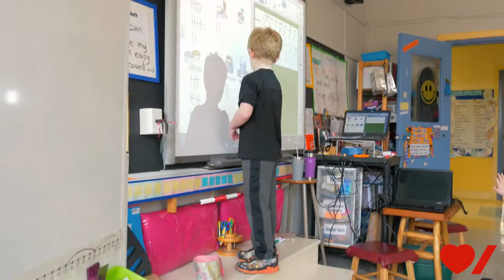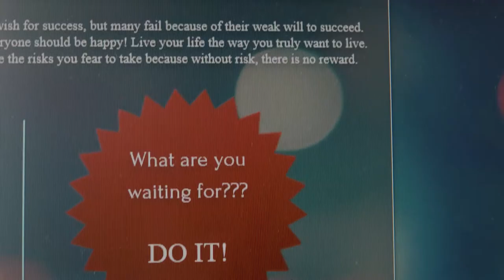Writer-Director Demo Reel 2020 - Nathan Nicholls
This is my second demo reel featuring some of my work from 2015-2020.

My reel contains various clips from my short films, music videos, as well as clips from work I did for Zhiyun-Tech, Heart & Stroke, and GoCapture.

I have once again been blessed to have had the privilege to work with so many wonderful people. Through the creation of these various projects, I have formed new friendships and have grown tremendously in my craft.

I look forward to what the future brings next.